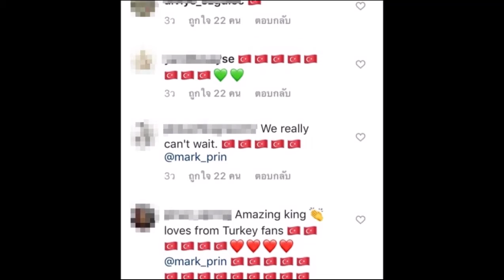แว่บแรกถึงกับตกใจ เกิดอะไรกับ "หมาก ปริญ" เหตุอิโมจิธงสีแดง เต็มไอจี!